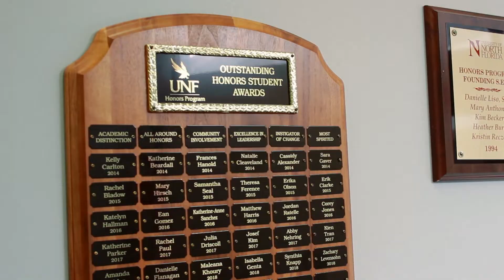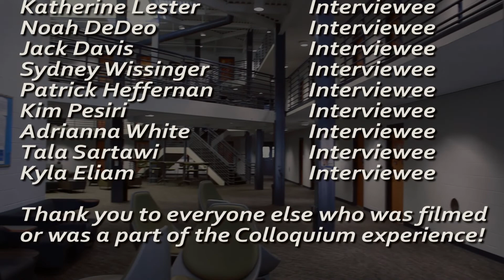2019 Honors First Year Colloquium Experience Film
Video made by Cole Reichardt, Caroline Goessel, and Rebecca O'Neal